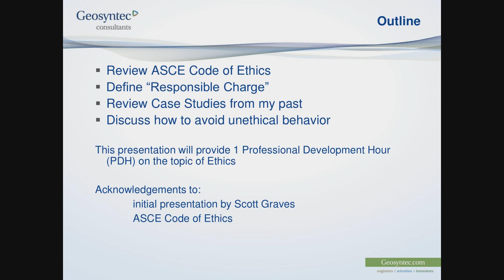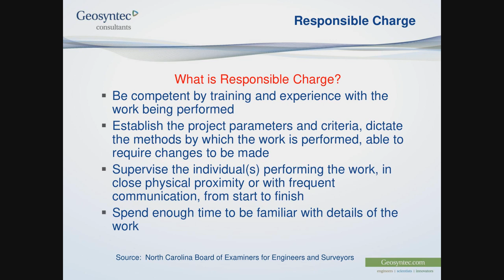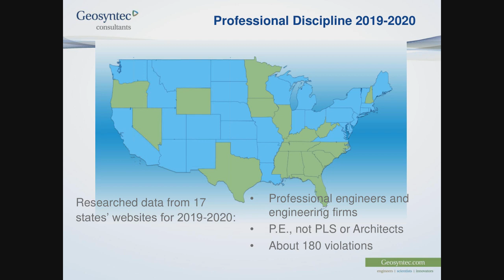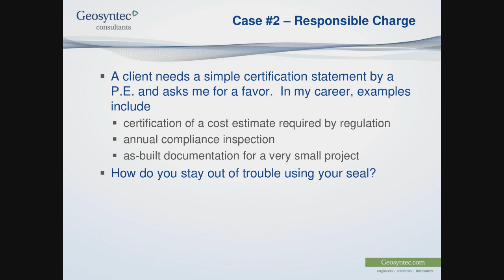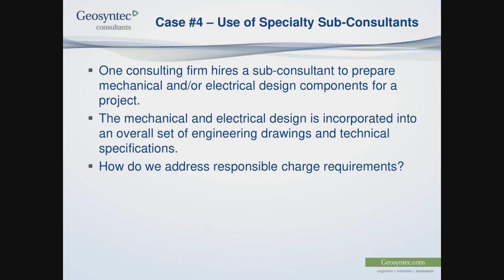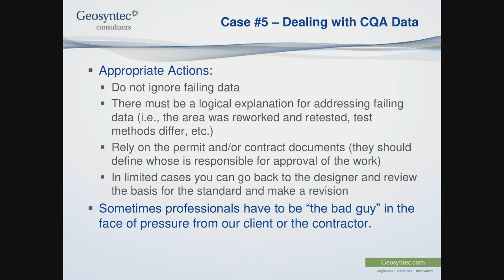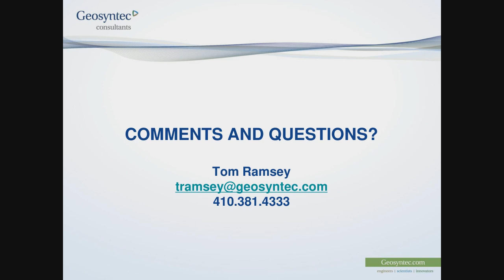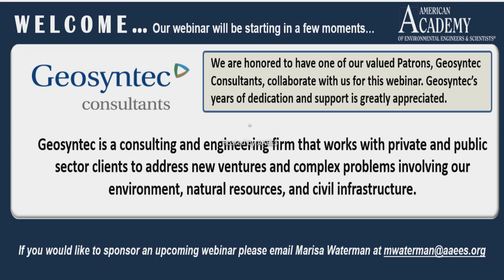Ethics and Engineering